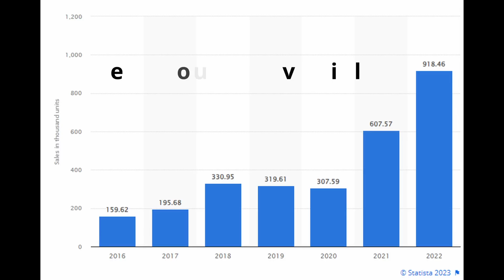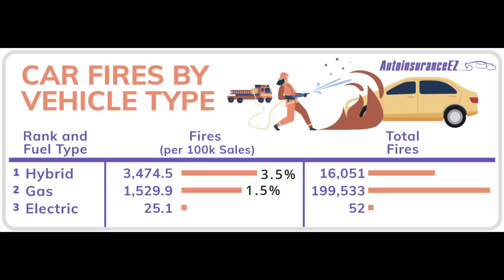Vehicle Fire Data: Electric vs. Combustion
I delve into the topic of electric vehicle (EV) fires versus internal combustion engine (ICE) vehicle fires. While it may seem like EVs are more prone to catching fire, the reality is that the media tends to sensationalize such incidents, often fueled by the fear surrounding this new technology. I explore the lack of comprehensive data and proper data gathering techniques that prevent us from accurately assessing the frequency of EV fires.